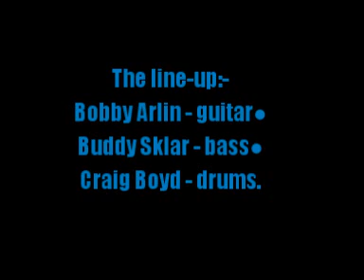The Hook:-'Son Of Fantasy'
From the album:-'Will Grab You' (1968)